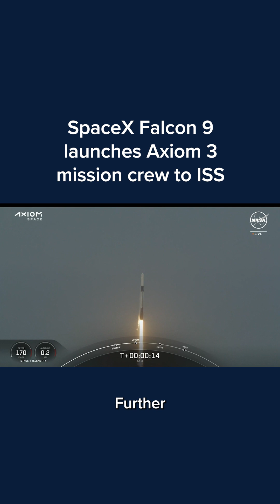SpaceX Falcon 9 launches Axiom 3 mission crew to ISS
Watch the moment SpaceX launched the Axiom 3 mission to the International Space Station. This is the company’s third private astronaut launch to space and the crew will conduct over two dozen experiments while onboard.